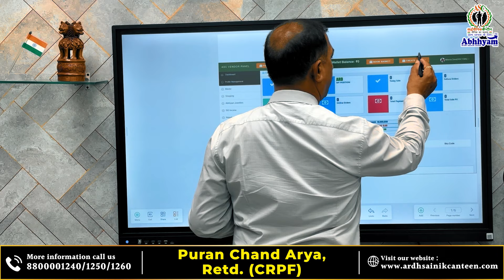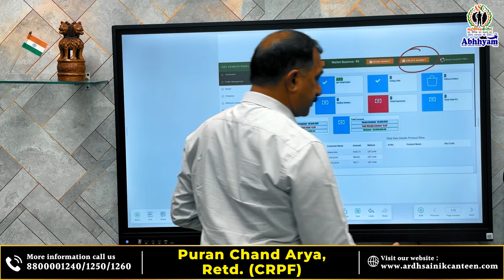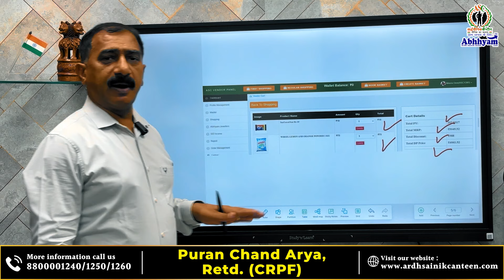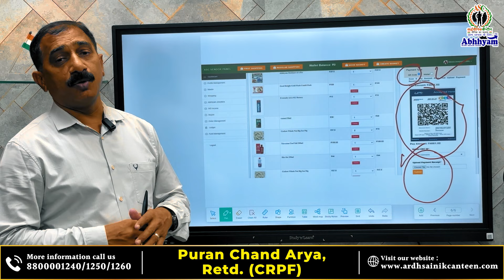Good News for Canteen Manager - Option to Create Basket package as per client choice.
Good News for Canteen Managers! Now, you have the exciting option of creating customized basket packages tailored to your client's preferences. This new feature allows you to offer a more personalized experience, ensuring that customers get precisely what they want in their package.

Whether for daily essentials, snacks, or speciality items, you can now curate baskets that cater to specific needs, making your service more flexible and client-friendly. Enhance customer satisfaction by allowing them to choose their favorites while streamlining your inventory management.

कैंटीन प्रबंधकों के लिए खुशखबरी! अब, आपके पास अपने क्लाइंट की पसंद के अनुसार कस्टमाइज़्ड बास्केट पैकेज बनाने का रोमांचक विकल्प है। यह नई सुविधा आपको अधिक व्यक्तिगत अनुभव प्रदान करने की अनुमति देती है, जिससे यह सुनिश्चित होता है कि ग्राहकों को उनके पैकेज में ठीक वही मिले जो वे चाहते हैं।

चाहे दैनिक आवश्यक वस्तुओं के लिए, स्नैक्स के लिए, या विशेष वस्तुओं के लिए, अब आप ऐसी टोकरियाँ बना सकते हैं जो विशिष्ट आवश्यकताओं को पूरा करती हैं, जिससे आपकी सेवा अधिक लचीली और क्लाइंट-फ्रेंडली बन जाती है। अपने इन्वेंट्री प्रबंधन को सुव्यवस्थित करते हुए उन्हें अपनी पसंदीदा चुनने की अनुमति देकर ग्राहकों की संतुष्टि बढ़ाएँ।